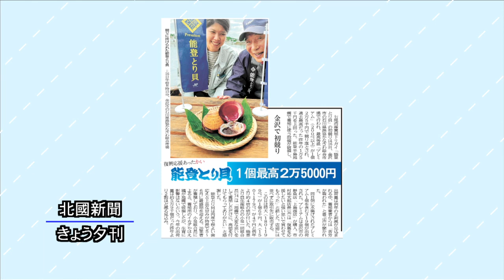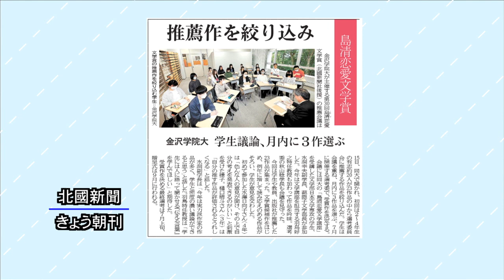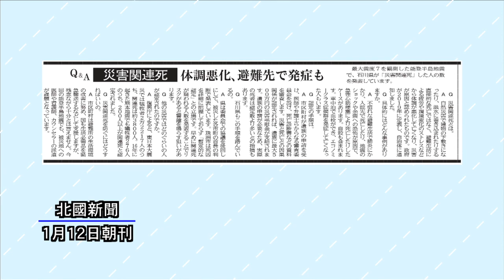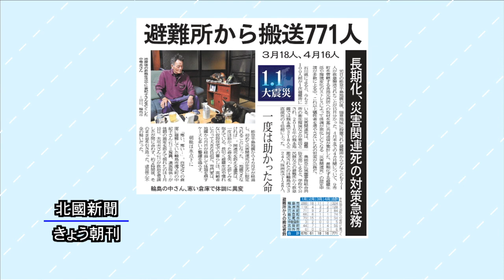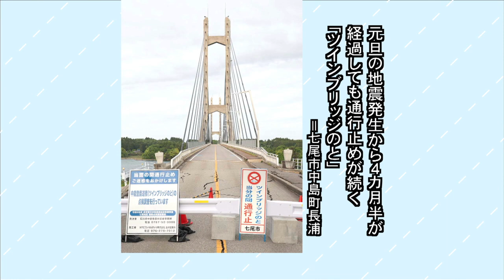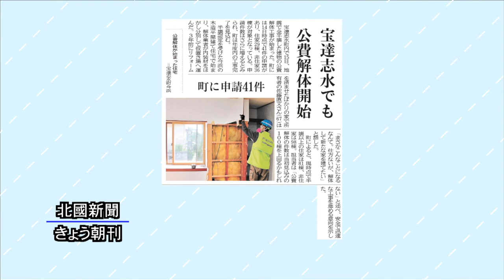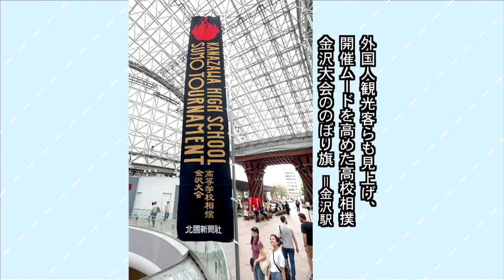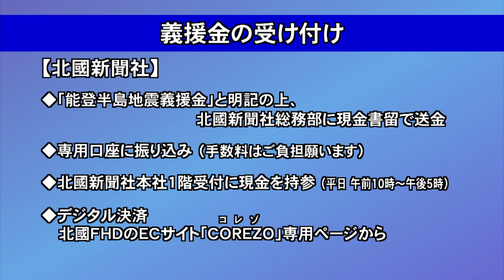北國新聞ニュース（夜〉2024年5月16日放送